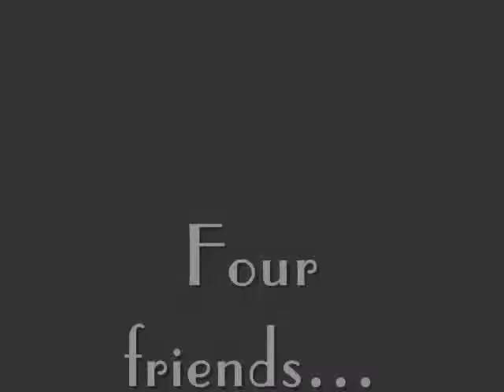The Cowboy Girls!!!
This is the actual introductory vid...we'ver been trying for a while to finish it...sorry is some of the material is repeated...my camera broke, and I didn't have much footage on my computer...anyways enjoy! Hopefully this will explain everyone better!
The song(s) 'The Rhythem of the Horse' and 'Save a Horse Ride a Cowboy' is property of the The Horse Whisperer, and Big & Rich.